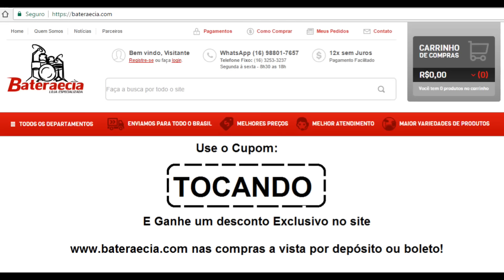12 maneiras de Tocar Bateria SEM Bateria !!!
12 formas de tocar bateria sem bateria!!! Isso mesmo vou ensinar a você como treinar sem ter uma bateria em casa! Espero quer curtam! E se você treina de alguma maneira diferentes destas ai manda pra mim!!! posta nos comentários!!!
Deus abençoe

Todas as partituras agora estão no meu site!

entra lá...é simples mas tem como baixar as figuras!!!

A bateria que estou usando é uma Odery Fluence Jam Session e você pode saber mais sobre ela e a configuração no link abaixo do site da Odery:

Neste Link você vai ver mais sobre esta batera que faz parte do meu canal! Toda a descrição da batera está lá... mais abaixo vou descrever meus pratos no fim desta descrição.

Tem tbm produtos pra venda na Loja da odery!!! loja.odery.com.br

Tocando Bateria do Zero - Professor Mateus Kerr - Aulas em São Carlos-SP

Tocando Bateria do Zero
Em meus videos eu uso: Odery Fluence Jam Session (cor white ash) descrição da batera neste

Pratos : Zildjian K hi hat 14"
K custom dark crash 16" zildjian
K custom dark crash 18" zildjian
K custom dark ride 20" zildjian
Splash de 8" ZEUS custom
China 18" wuhan
Cup Bell octagon 6
Stack sabian+kashmir

Para gravação estou usando: Interface TASCAM 1800us 8 canais pré
Microfones MXL 990 de Over
Arcano A57 na caixa
Superlux T2 nos tons e surdo
Superlux 218a no surdo
Superlux Pro 218a no bumbo

Odery é uma Parceria do Canal Tocando Bateria do Zero!